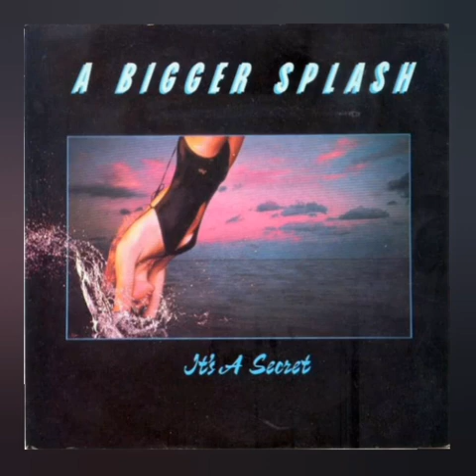A Bigger Splash_It's A Secret 1983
A Bigger Splash – It's A Secret

Format:Vinyl, 7"

Country:UK

Released:1983

Genre:Rock, Pop

Style:New Wave